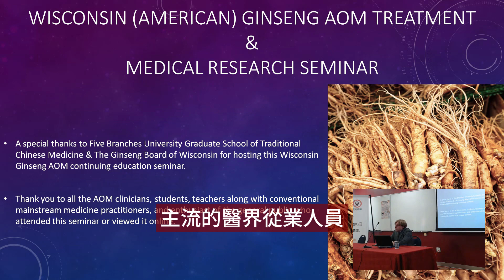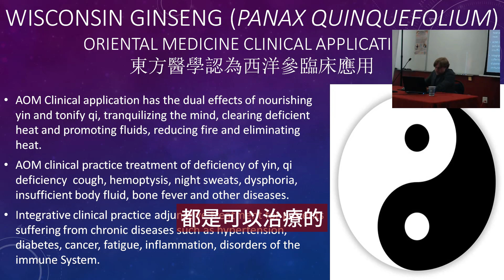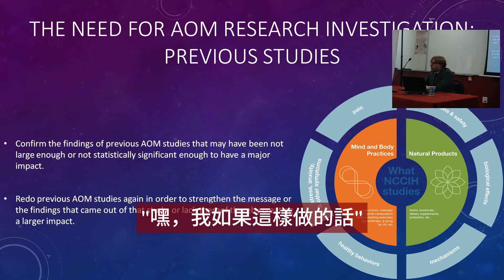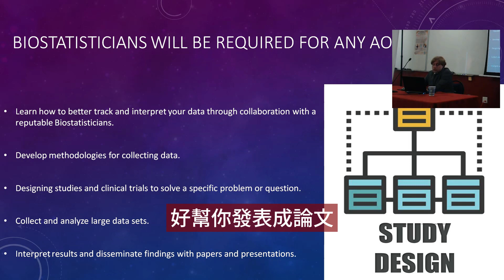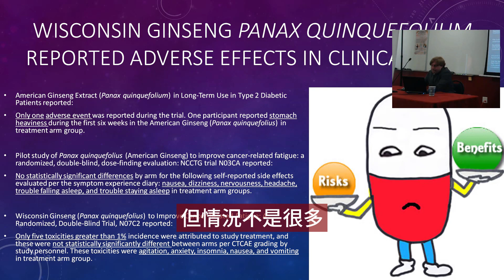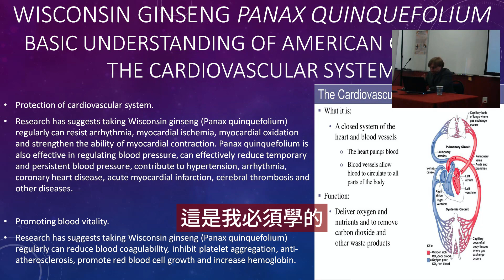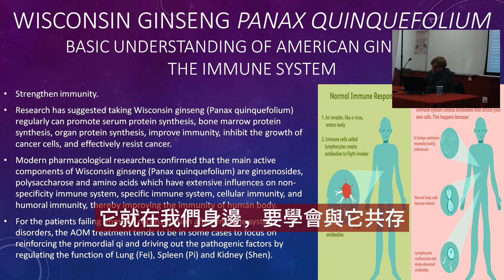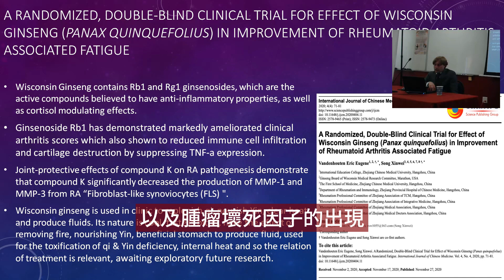發掘威斯康辛人參: 健康與醫學層面的影響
在 Eric Vandenhouten 醫師主持的此講座中，探索傳統與綜合醫學的交集，揭示威斯康辛人參在健康和福祉方面的多面角色。深入科學和臨床層面，演講內容強調了人參如何影響各種身體系統，其增強認知功能的潛力，以及對心血管健康的意義。本環節不僅展示了最新的研究成果，也鼓勵對這一「綠色黃金」進一步研究。如果您對傳統護理和草本治療的融合感興趣，這場講座提供了寶貴的見解和在醫學研究領域創新的呼籲。